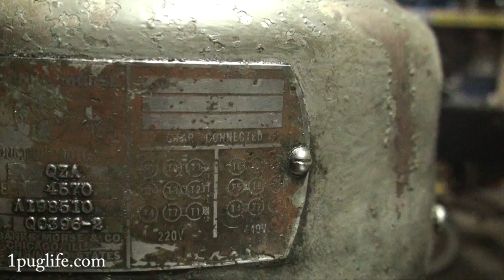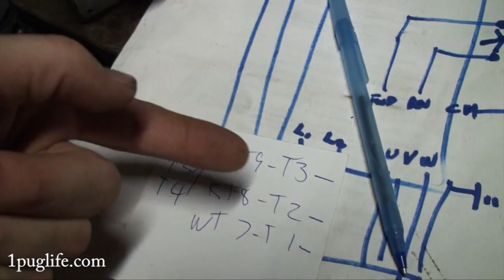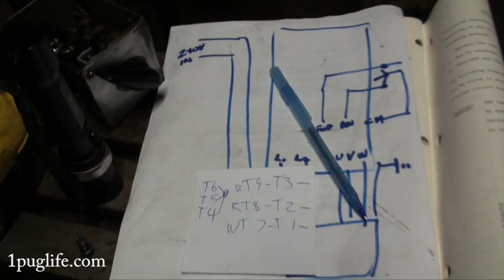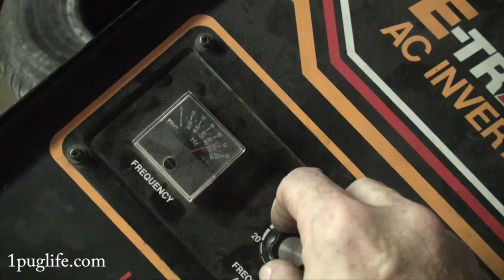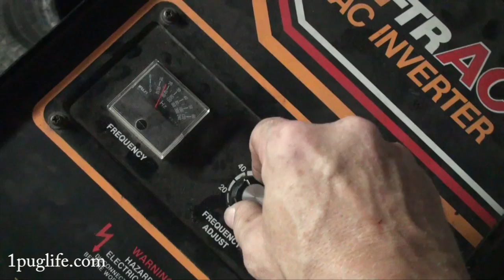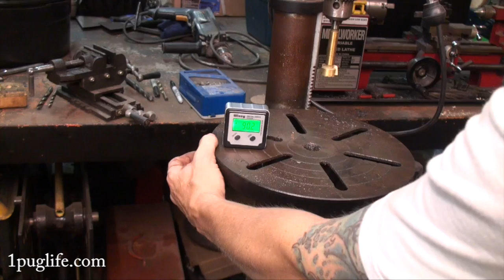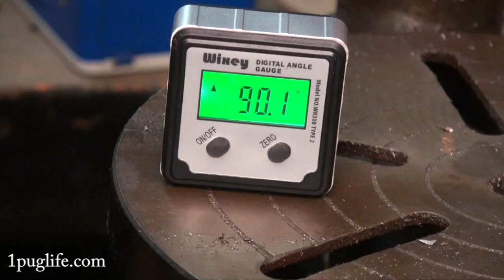powering up the bridgeport mill with a veriable frequency drive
test run of the mill proves a success and i fired together a little holder for my collets bmp